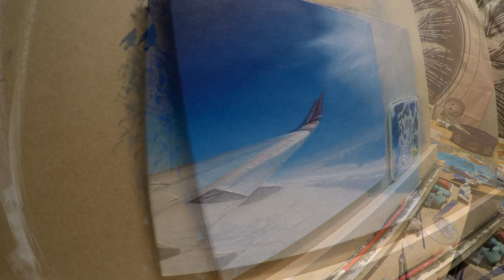FAST FORWARD OIL PAINTING PLANE WING BLUE SKY CLOUDS by Megan Aitken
"Freedom"
10" x 12"
Oil on Canvas Board

(All videos are my own taken on my GoPro Hero 4)